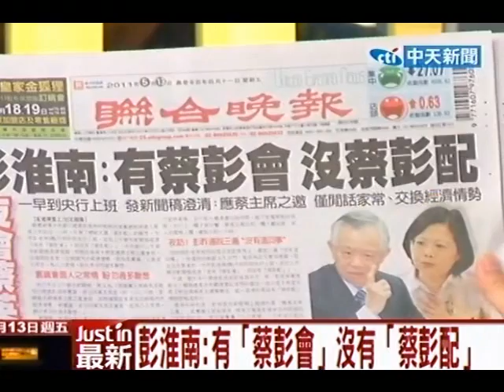新台灣星光大道》昨是今非一籮筐 如此小英 正直誠實？ (8)